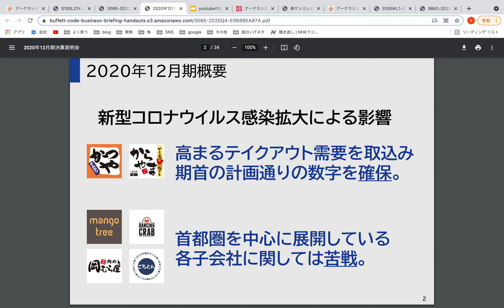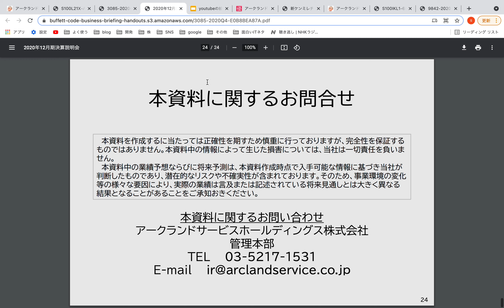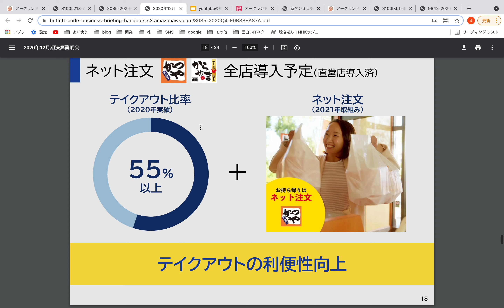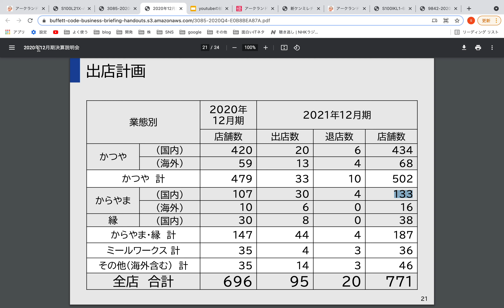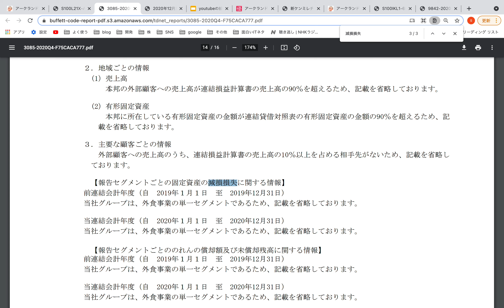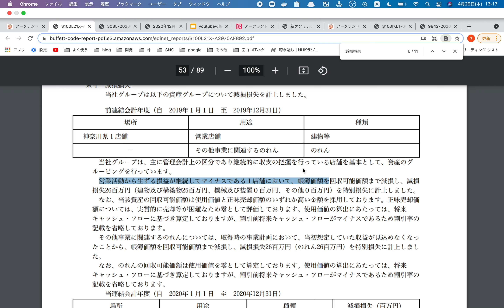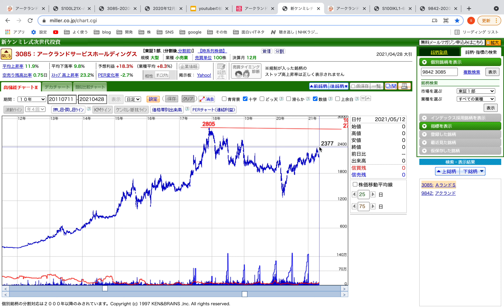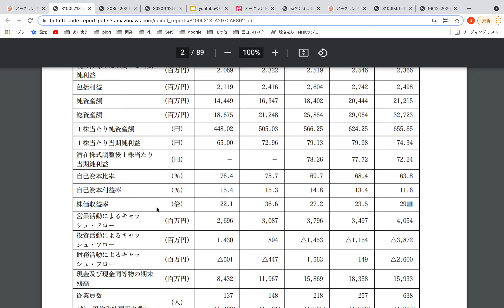上場来最高値の株価更新間近のアークランドサービスHD！？今後の成長ストーリーと注意点をご紹介します。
本日はかつやを運営しているアークランドサカモトを紹介します。
6月の優待銘柄でもあるのですが、非常に成長力がある銘柄で、
国内だけでなく・海外にもお店を出している会社です。

結構、いい銘柄かなと思いましたので、気になる方はぜひ銘柄をウォッチしてみて下さい！

▼関連動画
　アークランドサカモトの個別株解説

▼SNS

▼個人開発